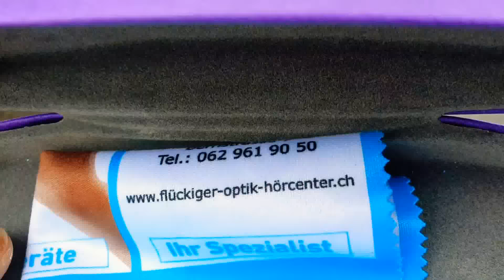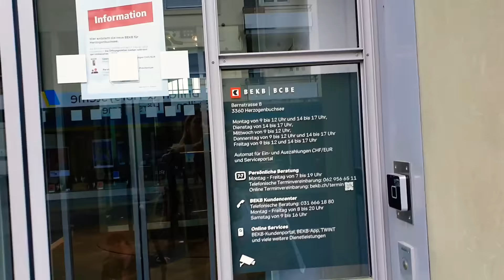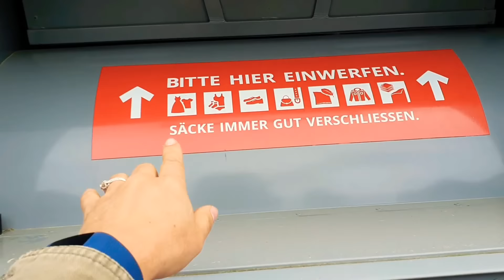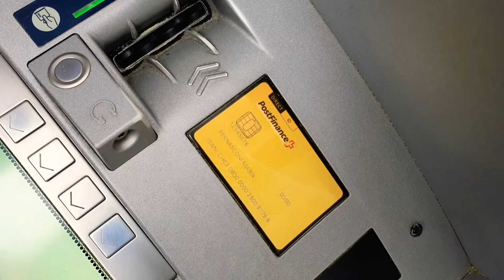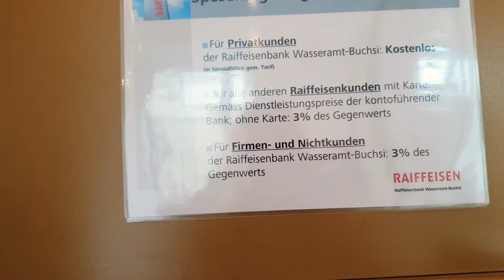как открыть счёт в швейцарском банке для беженцев